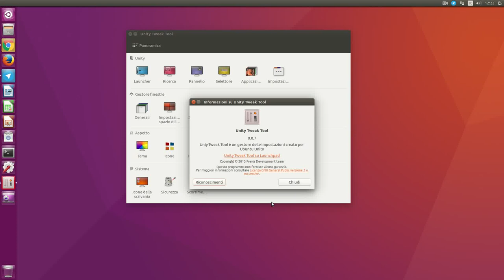Unity Tweak Tool 0.0.7: Spostare il launcher di Unity in basso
Grazie all'ultimo aggiornamento di Unity Tweak Tool è ora possibile spostare il launcher di Unity nella parte bassa dello schermo (a mo di dock) su Ubuntu 16.04 LTS senza dover più ricorrere a dconf-editor o al terminale.